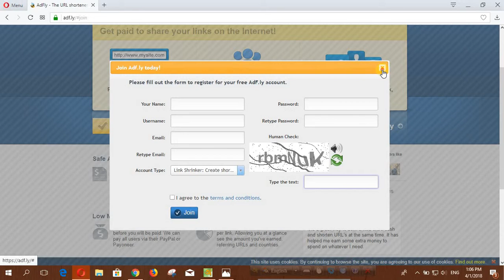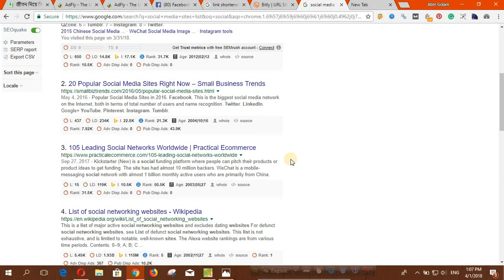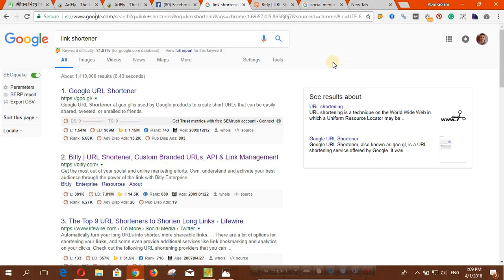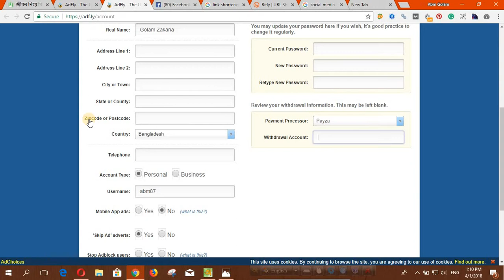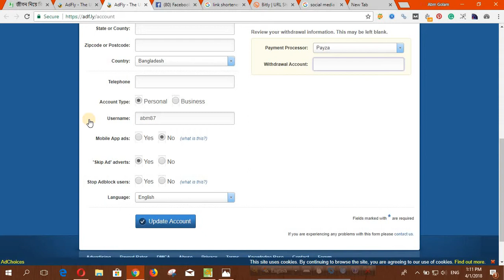Adfly Bangla Tutorial 2018 ( How to adfly make money $2 per day)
Adfly Bangla Tutorial দেখে আপনারা সহজেই অনলাইন থেকে আয় করতে পারবেন। অনলাইনে আয় নিয়ে অনেকেই আগ্রহী। কিন্তু জানেন না সঠিক রাস্তা কোনটি? তাদের জন্যই মূলত Adfly Bangla Tutorial. Adfly হলো এমন একটি সাইট যেখানে আপনি যে কোন লিংক ছোট করে, সেই লিংক শেয়ার করে আয় করতে পারেন পর্যাপ্ত পরিমান টাকা খুব সহজেই। কাজটি খুবই ছোট এবং সহজ। শুধু তাই নয় আপনার ঐ লিংকে যতদিন কেউ ক্লিক করবে, আপনি প্রতি ক্লিকের বিনিময় অবশ্যই অর্থ পাবেন।  Adfly সর্বনিম্ম প্রতি পাঁচশ ক্লিক এবং সর্বোচ্চ প্রতি দশ হাজার ক্লিকে পাঁচ ডলার দিয়ে থাকে। এটা হচ্ছে বিভিন্ন দেশের উপর নির্ভরশীল। আর পেআউট করতে পারবেন পেপাল, পেইজা এবং পাইওনিয়ার এর মাধ্যমে। পেপাল ও পেইজা তে পাঁচ ডলার হলেই উইথড্রো এবং পাইওনিয়ার এ মিনিমাম দশ ডলার হলেই উইথড্রো। আশাকরি Adfly Bangla Tutorial টি আপনাদের উপকারে আসবে।